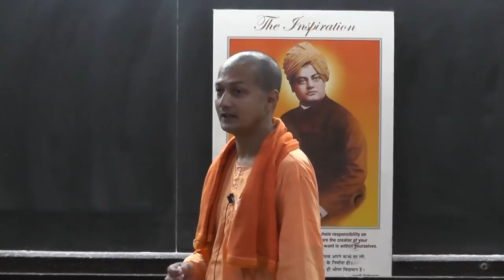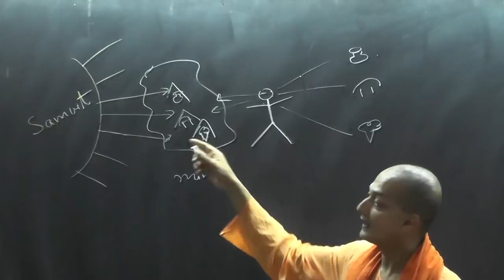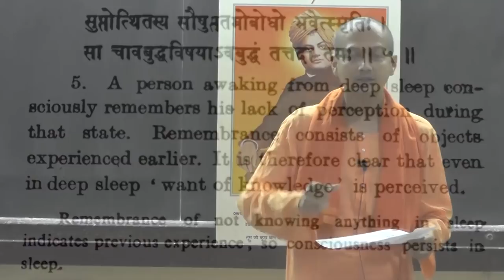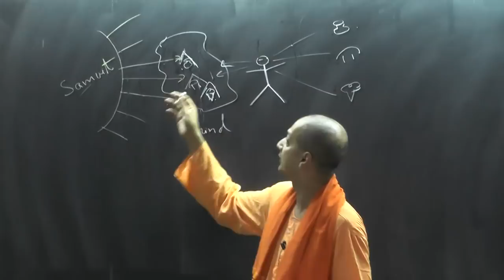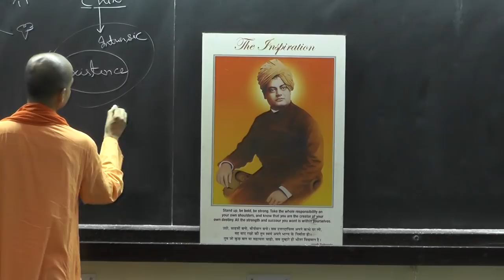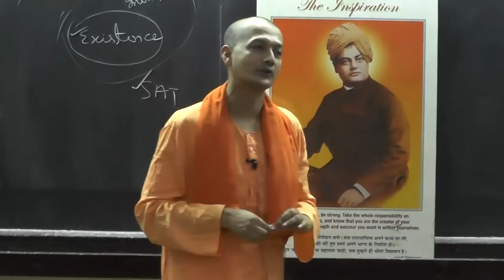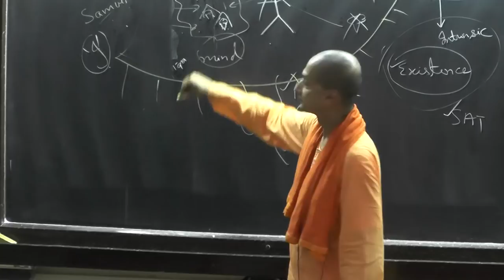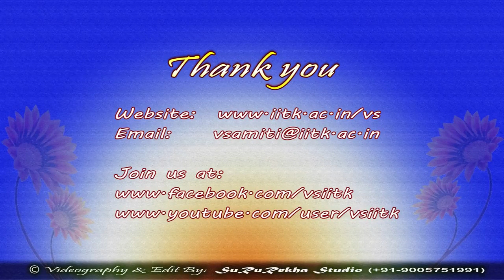Swami Sarvapriyananda at IITK: The Eternal Witness (based on Panchadashi)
Vivekananda Samiti, IIT Kanpur was privileged to organize a 3-day Lecture
Series on Vedanta by Swami Sarvapriyanandaji Maharaj, an eminent speaker
and monk from the Ramakrishna Order, on Mar.13-15, 2015, as per the
following schedule.

SCHEDULE:
13th Mar. 2015, Friday, 6:15 pm, L-3, Lecture Hall Complex, IIT Kanpur
Topic: Happiness: Vedanta and Positive Psychology

14th Mar. 2015, Saturday, 6:15 pm, L-4, Lecture Hall Complex, IIT Kanpur
Topic: The Eternal Witness (based on Panchadashi chapter 1)

15th Mar., 2015, Sunday, 5:15 pm, L-3, Lecture Hall Complex, IIT Kanpur
Topic: Defining God (based on Taittiriya Upanishad 2.1)

About the Speaker:

Swami Sarvapriyananda is a renowned monk of the Ramakrishna Math and
Mission. After passing out with a degree in Business Management from
Xavier Institute of Management, Bhubaneswar, he joined the Ramakrishna
Order in 1994. He has been serving the Ramakrishna Math and Mission for
over 20 years now in various capacities including Vice Principal of the
Deoghar Vidyapith Higher Secondary School, Principal of the Sikshana
Mandira Teachers' Training College at Belur Math, and the first Registrar
of the Ramakrishna Mission Vivekananda University at Belur Math. At
present, he is an Acharya at the monastic probationer’s training centre at
Belur Math. Recently, he has been ordained Assistant Minister, Vivekananda
Society of Southern California, Los Angeles, USA.

Swamiji has been a speaker at TEDx, IIM Ranchi. Besides premier Indian
institutes like the IITs and IISc, he has also delivered lectures on
Vedanta extensively across the USA and Australia-New Zealand including
noted universities such as the University of Queensland, University of
Sydney, University of Adelaide, Victoria University, and University of
North Texas etc. His interests lie in the fields of Indian and Western
Philosophy, Spirituality, Psychology, Management Sciences and Education.

His last lecture series in 2012 and 2014 at our institute have attracted
about 1 Million viewership on our Youtube channel, whose links are as
following: